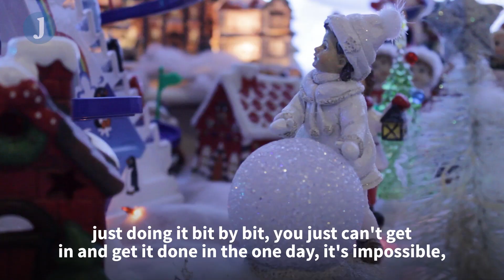'The kids' faces light up': Meet the Dubliners who go all-out to decorate their homes for Christmas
Huge amounts are spent lighting up the capital's streets and department stores each December.

But away from the high streets, many ordinary Dubliners also make a huge investment of their time and energy to decorate their own homes and gardens.

William Tilly of Bath Avenue Gardens in Dublin 4 festoons his front garden with a Santa- themed charity display each year. On the other side of the city, Francis and Johnny McGovern of St Brendan's Crescent in Walkinstown transform their front room into a winter wonderland.

Donations for Our Lady's Hospice and Care Services at Harold's Cross are being collected at each address.